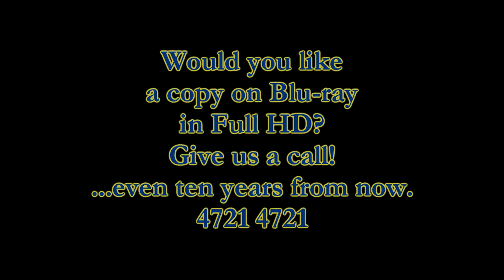Tandem Skydive - Troy Mintern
Swoopware: Tandem Skydiving Video - Troy Mintern